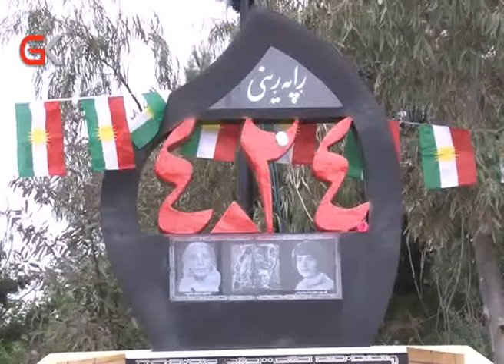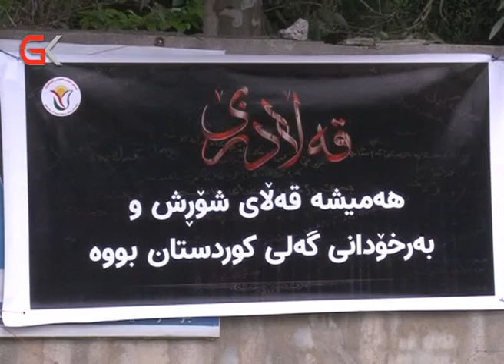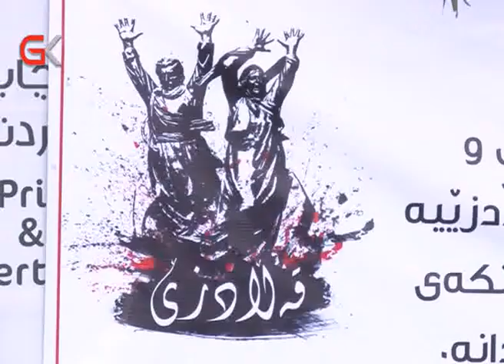یەكێتی تاجە گوڵینە ڕێزو وەفا پێشكەشی گیانی پیرۆزی شەهیدانی قەڵادزێ دەكات